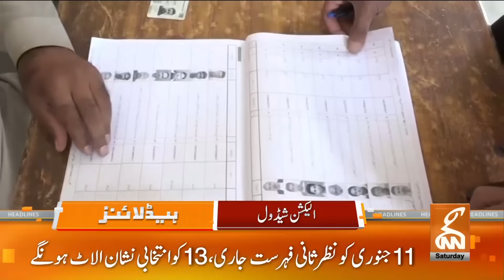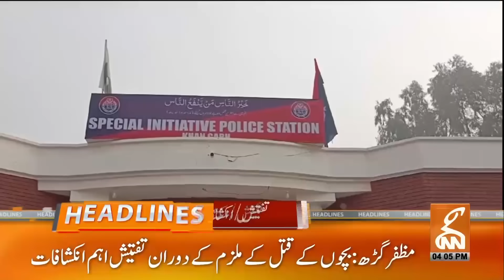New Twist in Toshakhana Case | News Headlines | 04 PM | 16 December 2023 | GNN